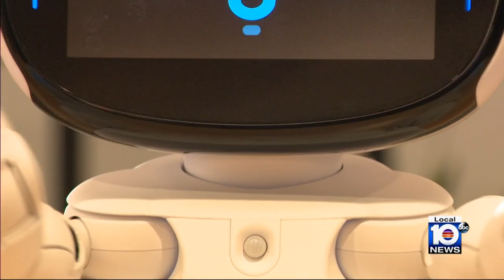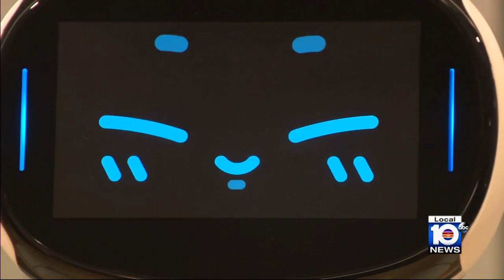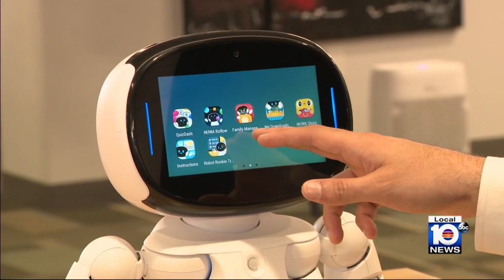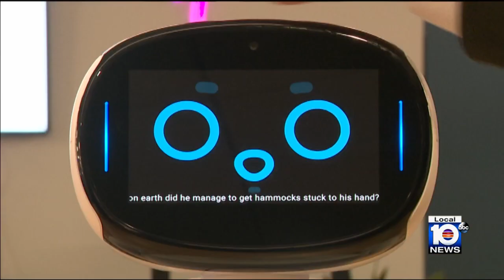South Florida company develops robot expected to change the way neurodivergent people learn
One South Florida entrepreneur wants to take the idea of a digital friend and make it more personal, radically changing the way people learn.